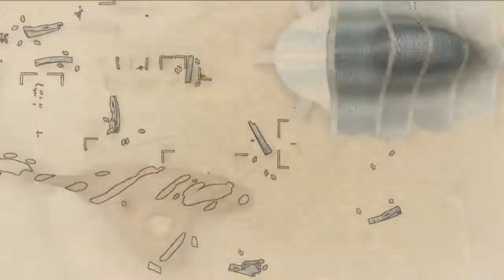Lets Play Valkria Chronicles pt19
AHHHHHH! (ohhh im haven skyrim flase backs!)